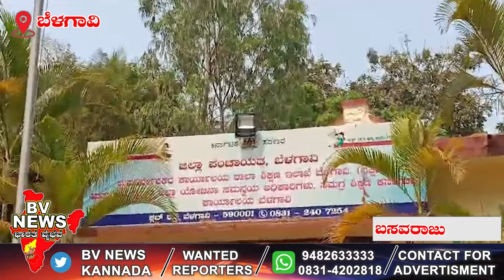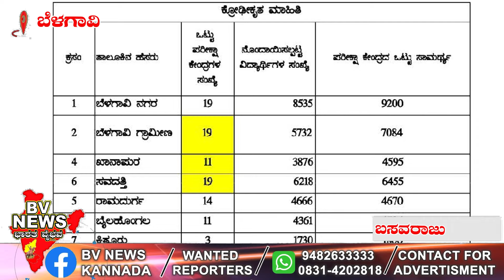ಬೆಳಗಾವಿ SSLC ಪರೀಕ್ಷೆಗಳು ಹೊಸ್ತಿಲಲ್ಲೇ ಇದ್ರೂ ಬೆಳಗಾವಿಗೆ ಪರಿಪೂರ್ಣವಾದ ಡಿ ಡಿ ಪಿ ಐ ನಿಯೋಜನೆ ಮಾಡದ ಶಿಕ್ಷಣ ಸಚಿವ